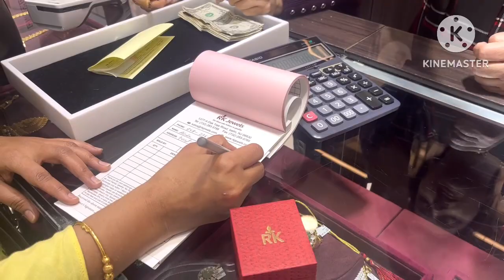এবার Holiday তে কার বাসায় গেলাম আর কি কি করলাম